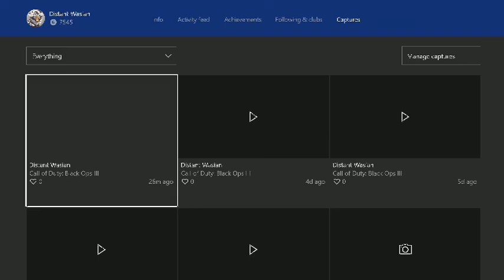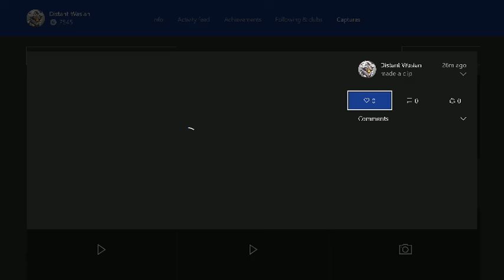Customize that L and put it on the Bookshelf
Full Gameplay of GB S&D